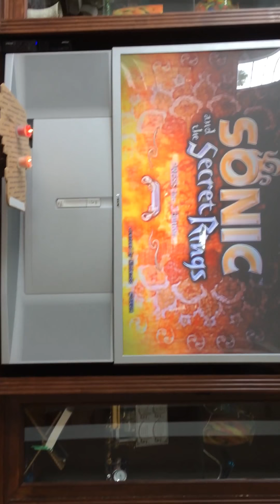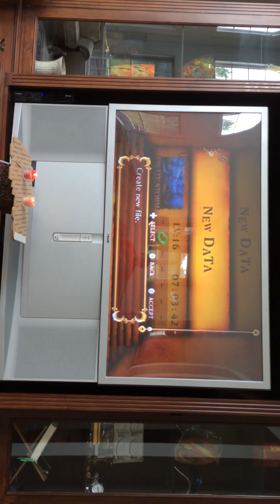No Wii Sensor Fix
Don't have a wii sensor no worries just use two fires placed apart at 6 inches. Bang! It works !